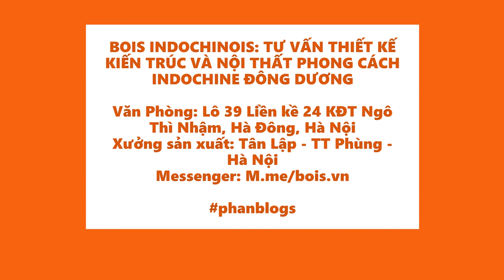Phong cách Indochine gợi sự mới mẻ trong một không gian tưởng chừng đã quá quen thuộc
️🎼 Cho đến ngày nay phong cách Đông Dương trong thiết kế nội thất vẫn đang nhận được sự tán thưởng của đông đảo mọi người. Bởi lẽ kiến trúc Đông Dương được khai hóa thành công nhờ vào sự phủ nhận rập khuôn của người Pháp, họ không bê nguyên khối kiến trúc Pháp cổ mà chỉ kế thừa tinh thần cốt lõi, cải tiến và tôn vinh những giá trị văn hóa bản địa. Nó khai thác những giá trị lịch sử truyền thống Á Đông.

️🎼️🎼 Nhiều khách hàng thích phong cách hiện đại nhưng vẫn mang nét truyền thống và có bản sắc riêng của dân tộc. Từ những nhu cầu đó, phong_cách_Đông_Dương đã được làm mới và cách tân hòa nhập vào xu thế hiện đại. Nó gợi lên sự mới mẻ trong một không gian tưởng chừng đã quá quen thuộc

️🎼️🎼️🎼 Hãy cùng tham khảo một số thiết kế phong cách đông dương tiêu biểu do KTS Bois_Indochine thiết kế